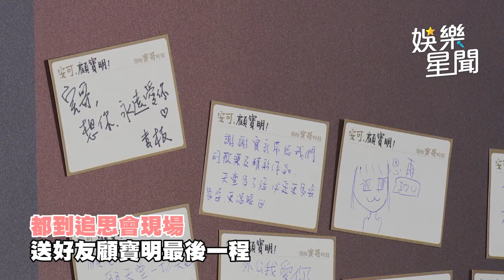淚送顧寶明最後演出！200人奔追思會緬懷｜娛樂星聞